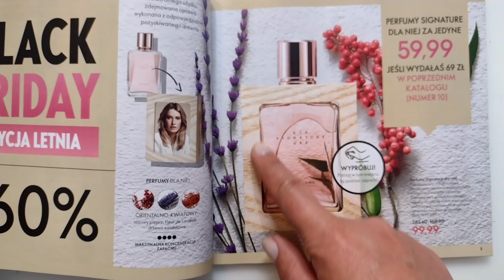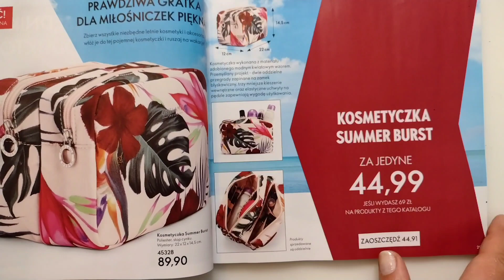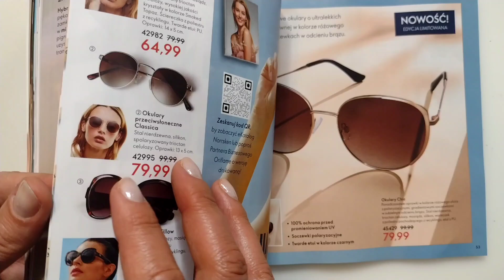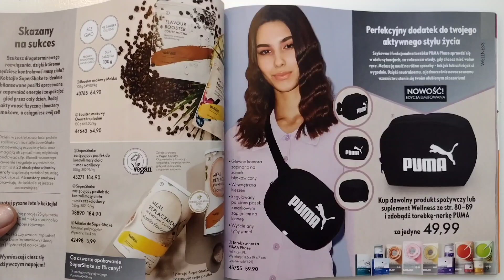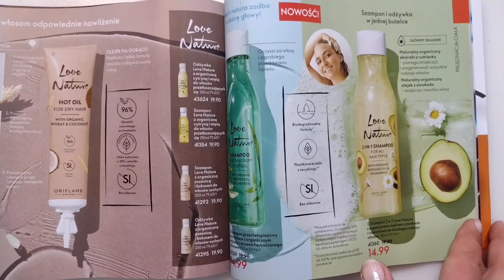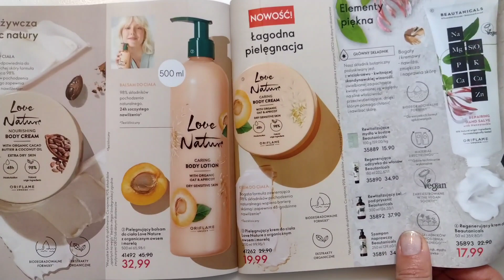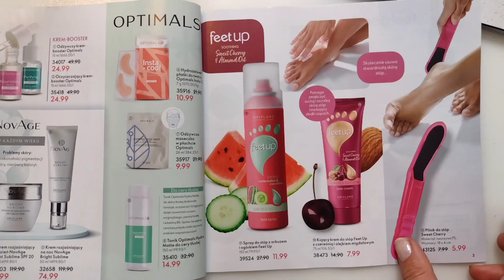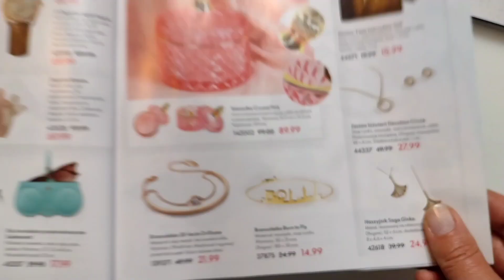PRZEGLĄD KATALOGU oriflame #11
CIESZ SIĘ ZAKUPAMI Z 20% ZNIŻKĄ NA WSZYSTKIE PRODUKTY Z ORIFLAME ;-)
Mój kanał @Zdrapkowy Kosmos
Zapraszam na mój kanał Zdrapkowy Kosmos 🚀🌌
Dziękuję za wsparcie kanału w sposób oglądanie reklam i na Tipply ;-)

natala336